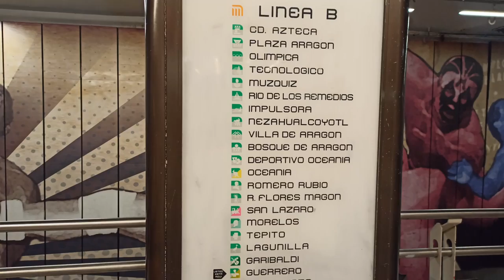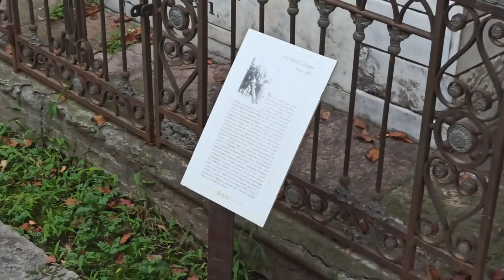El panteón donde Residen los Restos de Benito Juárez y más personas Históricos